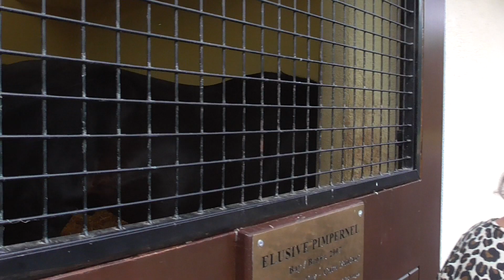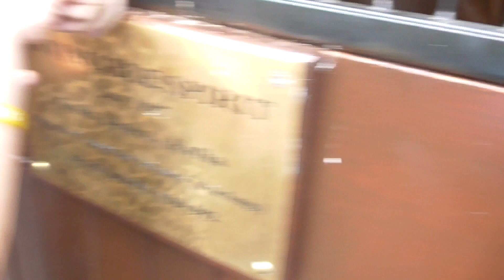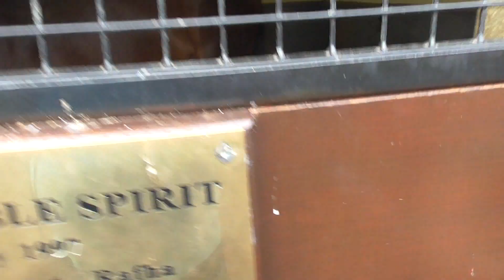The Irish National Stud, Sat 24th Aug 2019, video 7